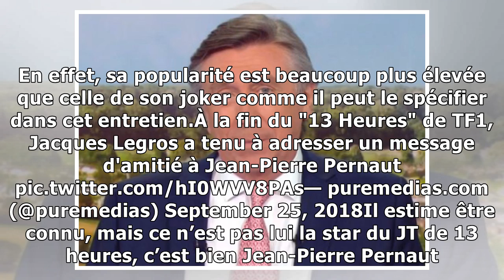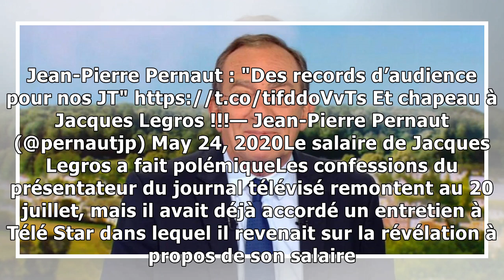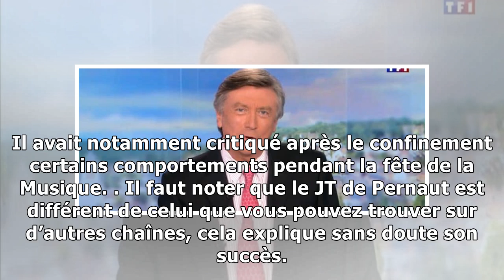Jean-Pierre Pernaut : remplacé définitivement par Jacques Legros au JT de 13H sur TF1 ?